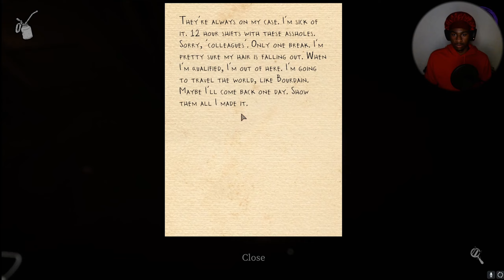This horror game new update is insane!!! (SCARY)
Who I'm playing with- @itsnotdee @itsdee3070